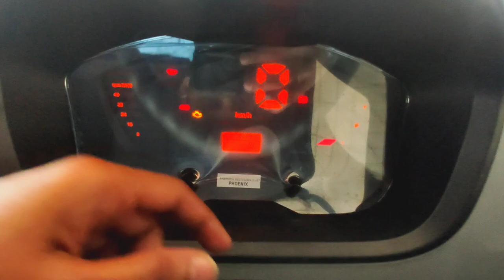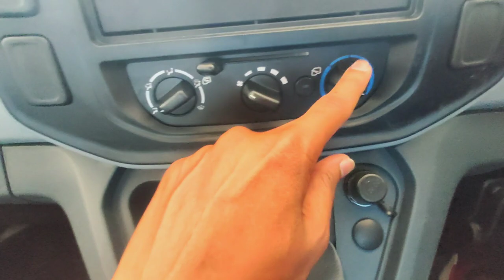Ashok Leyland Bada Dost Detailed walk-around | Features and Onroad price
Ashok Leyland
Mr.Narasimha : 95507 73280